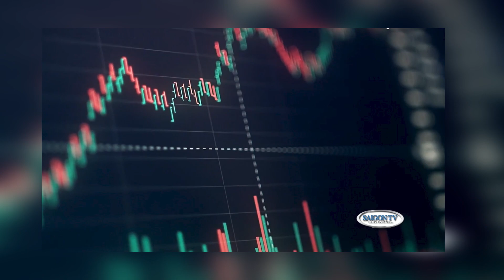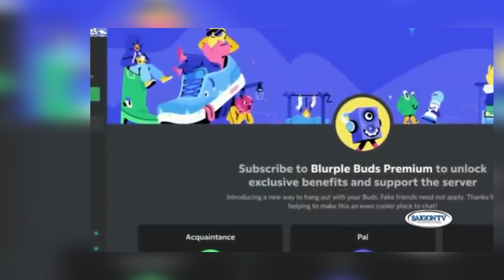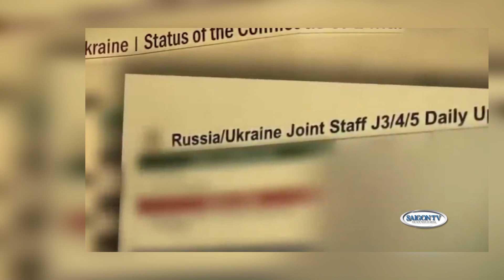Tin Sáng 5/02/23 | Thời Sự Hoa Kỳ 📺 Trò chơi trực tuyến và nguy cơ rò rỉ tin tình báo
SAIGON TV📺